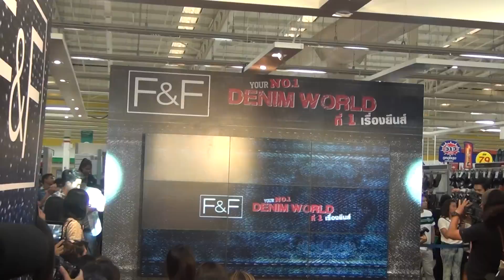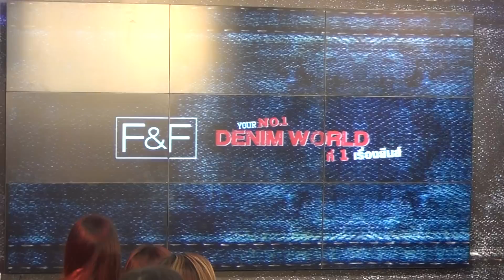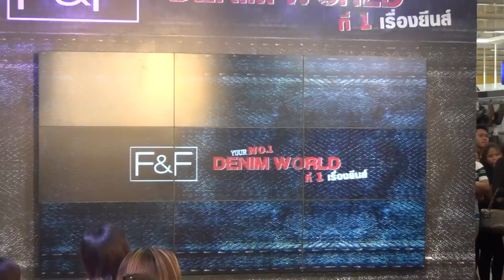พอร์ช​ ศรัณย์​ ปู ไปรยา​ เจต​ อาโป โบ๊ท มาสุ​ โบว์​ เมลดา​ แยมฯลฯ​ เดินแบบ F&F Your No.1 Denim World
งาน F&F Your No.1 Denim World
โลตัส สาขา เลียบทางด่วนรามอินทรา
พอร์ช​ ศรัณย์​ และปู​ ไปรยา​ นำทีม​เหล่านักแสดงและนายแบบ​ อาทิ​ ปรัชญ์ ปรมิณ​ / พ้อยท์​ ชลวิทย์​ / บูม​ ปิยพันธ์​ / บิ๊ก​ ทองภูมิ​ / เจต​ เจษฎ์พิพัฒ / อาโป​ ณัฐวิญญ์​ / คอปเตอร์​ / ซัน ประชากร​ / โบ๊ท​ /  มาสุ​ / ปุ๊กปิ๊ก​ / โบวี่​ / กีฟ​ อรลีฬห์ / โบว์​ เมลดา / เกรซ พัช์สิตา​ / แยม​ มทิรา​

27 พฤษภาคม 2557